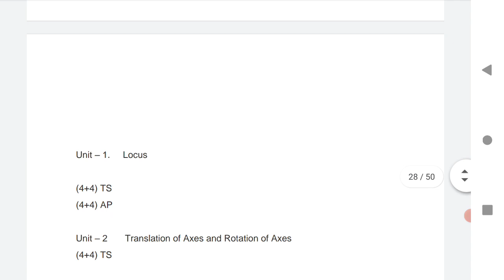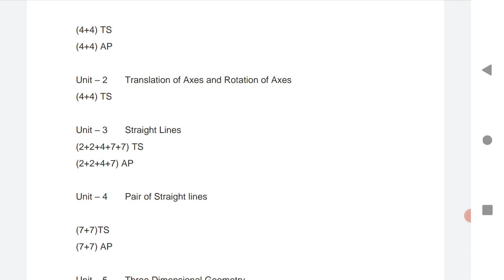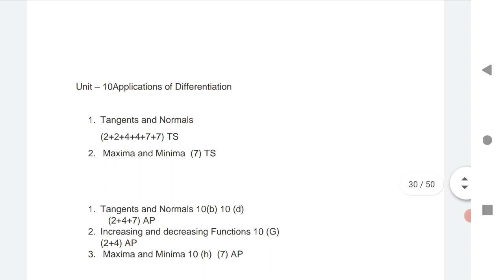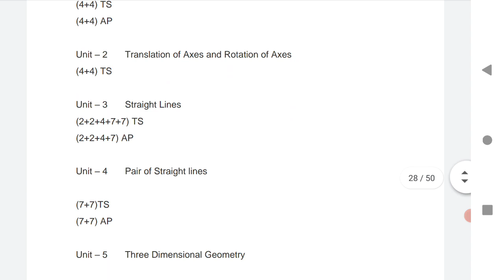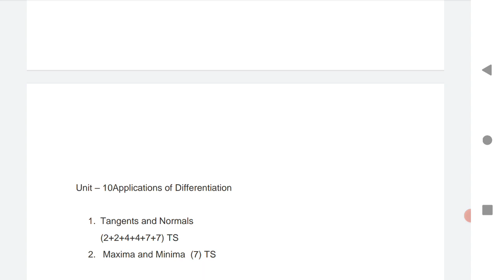TS/AP EXAM 2021 How to get 75/75 Math 1B |New exam pattern blue print| Chapterwise weightage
important questions for math 1b

Model paper questions are also important practise the questions of model paper also. click the link for model paper